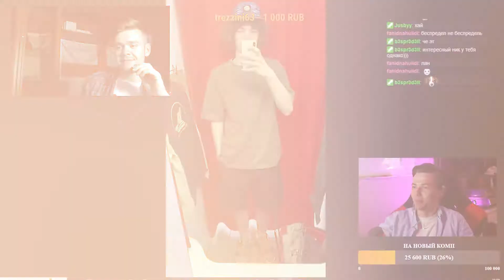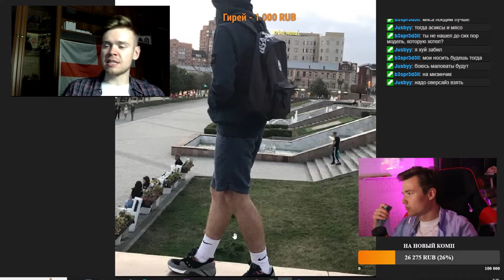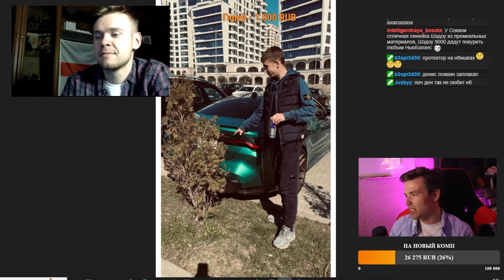ЗАЧЕМ ТАК ПЛОХО!? САМЫЕ BCPATЫE ЛУКИ ЗРИТЕЛЕЙ feat. @lozhkincasual Разбор луков подписчиков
Перед каждым стримом мы делаем пост-анонс для луков.

Залетай, там не только про луки. Ещё стримим игры и разборы фильмов.

Таймкоды:
0:00 - 1 лук. Как правильно носить классику?
2:25 - 2 лук. Попытка в сочетании цвета
3:53 - 3 лук. Что с цветом?
5:08 - 4 лук. Банда админов
6:46 - 5 лук. Человек-кузнечик-богомол
8:28 - 6 лук. Наполовину хорош
9:39 - 7 лук. Батин бумер
11:43 - 8 лук. Ремув бефор флайт
12:39 - 9 лук. Он живет на крыше?
12:48 - 10 лук. Точно последний?